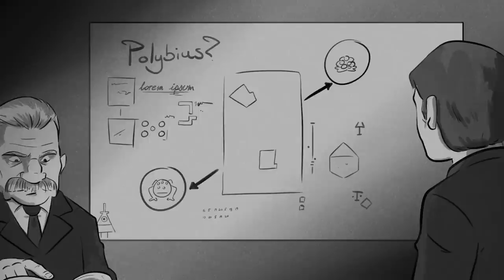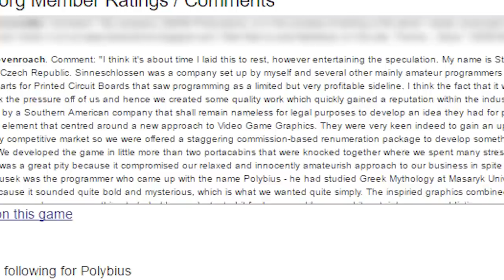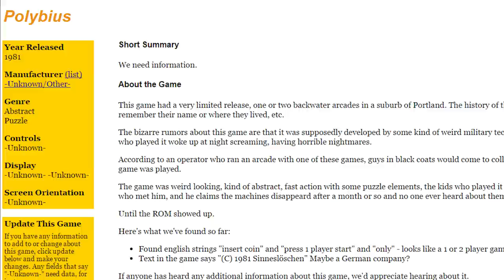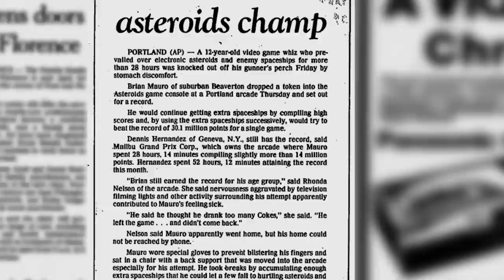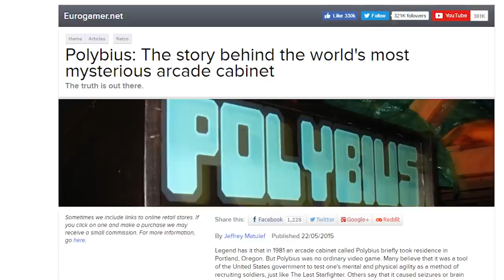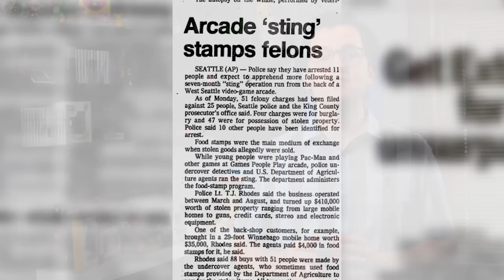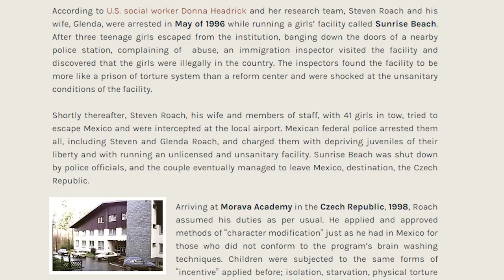The Legend of Polybius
Gaming Historian attempts to uncover the truth about Polybius, one of the first video game urban legends. Allegedly, the game was made by the government as an experiment to recruit soldiers and brainwash kids. Is it all false? Or are there some kernels of truth?